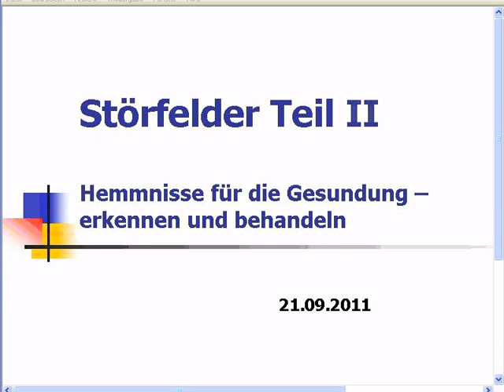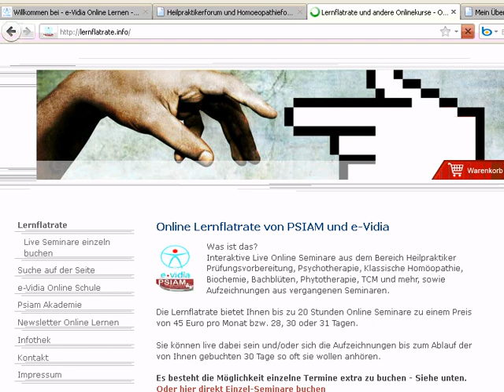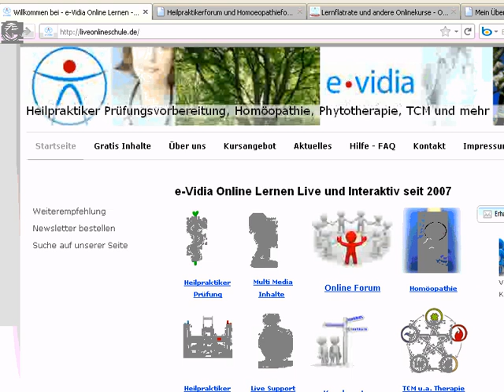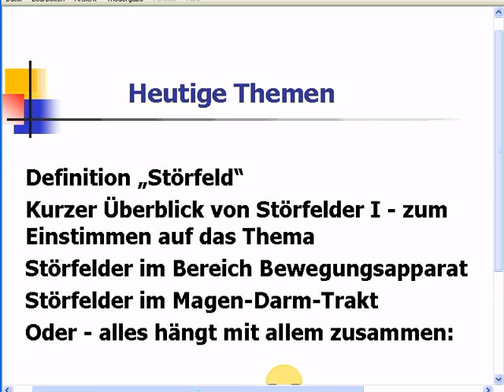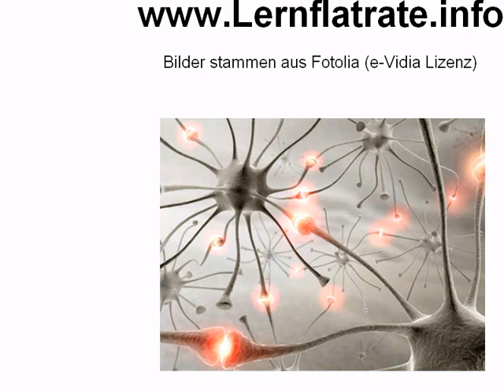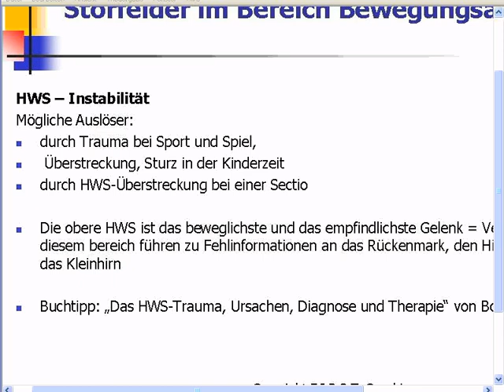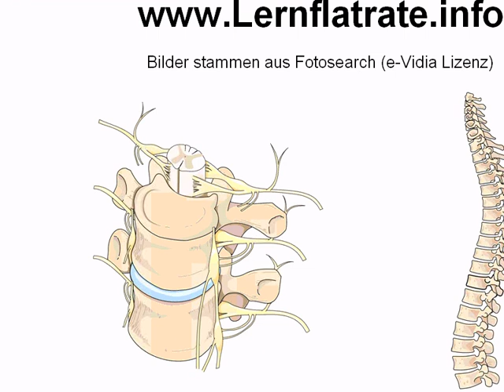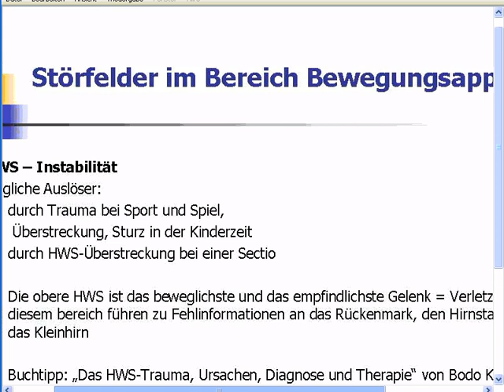Störfelder Bewegungsapparat - Hemmnisse für die Gesundung: erkennen und behandeln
Trotz guter und umfassender Diagnostik und Behandlung kommt es immer wieder vor, dass die Heilung nicht so eintritt wie erwartet und wie gewünscht. Störfelder können Narben sein, ebenso wie alte Impf- oder schwermetallbelastungen oder auch geopathische und umweltbezogene Belastungen. Sogar eine Übersäuerung ist eine Therapieblockade.
Wie diese Blockaden erkannt und gelöst werden können ist Thema des Abends. Ein Seminar von HP Britta Lüdeke-Kaufholz
Das Seminar kann als Aufzeichnung hier gebucht werden: